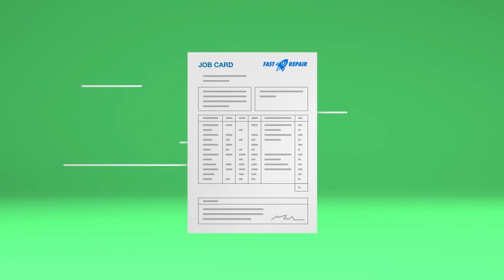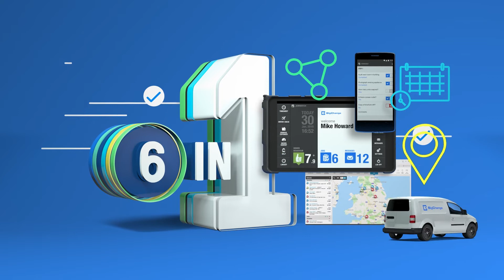BigChange - the all-in-one Job Management System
Transform Your Field Service Business with Bigchange’s All-in-One Job Management System!

Say goodbye to inefficient paper-based job sheets and the hassle of managing various technology platforms. BigChange’s Job Management System combines customer relationship management (CRM), job scheduling, live tracking, a user-friendly mobile app, financial management, and powerful business intelligence – all in one integrated platform.

Whether you're a small business with a mobile workforce of 10 or a larger enterprise with a team of 100, BigChange is here to empower you. Our customers have achieved remarkable industry-leading results and a remarkable return on investment thanks to the transformative power of our Job Management software.

At BigChange, we're not just a software provider – we're your partners in success. Our dedicated team is committed to helping you achieve your business goals and driving your success in the ever-evolving field service industry.

Experience the difference for yourself – visit our to learn more and embark on your journey towards an unstoppable, efficient, and thriving business powered by BigChange. Your future success starts here!.